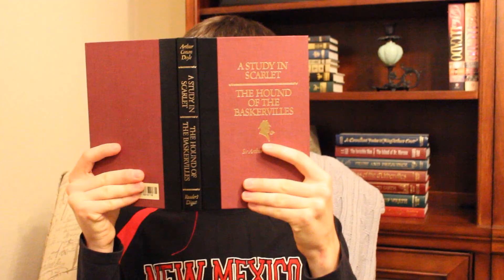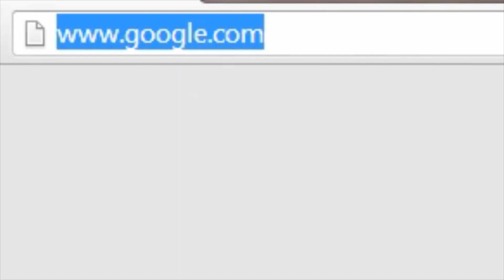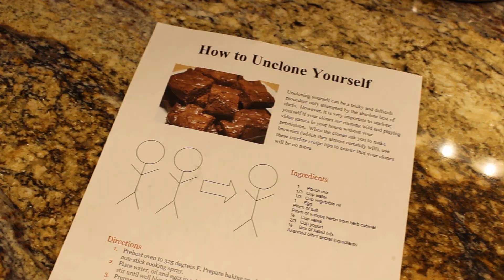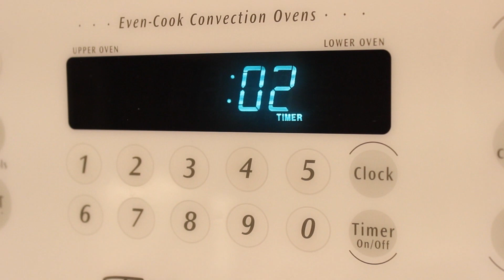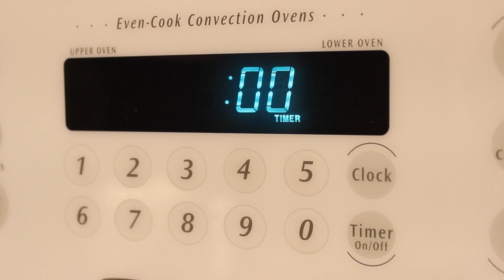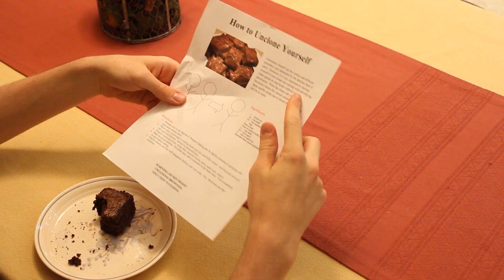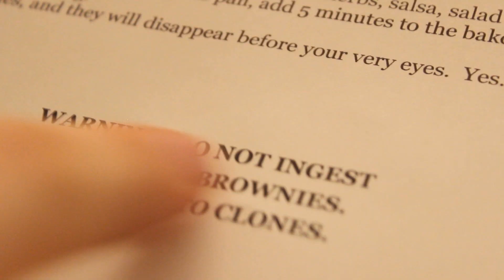Too Many Me • Cloning Comedy Short Film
If there are clones running rampant and you don't know what to do, the solution is simple - uncloning brownies!  This useful dessert will solve all your cloning problems in no time.  But make sure you read the fine print... Find out what happens in the new Los Metates Studios short film, "Too Many Me"!